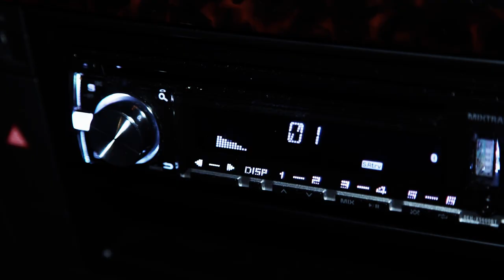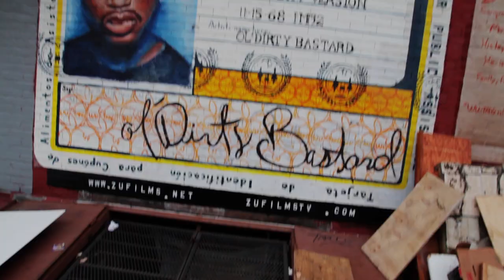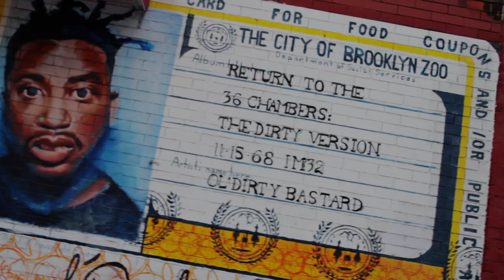Bk Zu Bulliez Buddha Monk,Senior Brown prod by hak2bela Sunz Of Man 60 Second Assasin (ODB Tribute)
Year Since 2014  Unrelesead Video from the Unreleased Album
Video Directed by   Augenmassproduktion/Jagpal Singh Berlin -Germany
Music Production/Arrangement by Hak2Bela Germany Bremerhaven
Song Vocal  Recordet by Buddha Monk in Usa  New York-  Brooklyn .
Vocal mix by Yazztrumental Killahportah Track Mastering by Hak2bela
With the Legend  Sunz Of Man 60 Second  Real Street Freestyle Shot Out.
Location In the Memory of  ODB Mural | Franklin and Putnam Avenue - Brooklyn, NY

Peace to the Earth